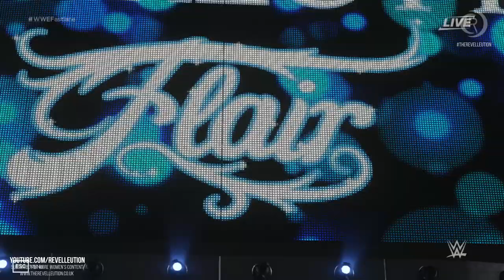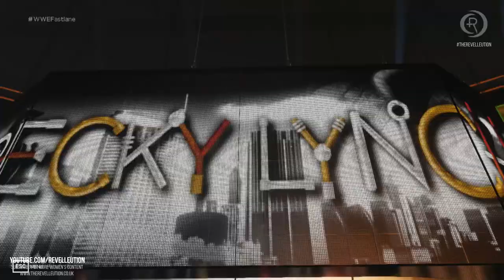Charlotte Vs Becky Lynch: Fastlane